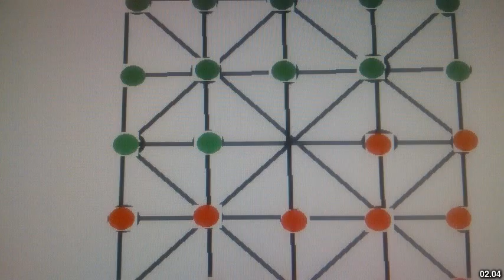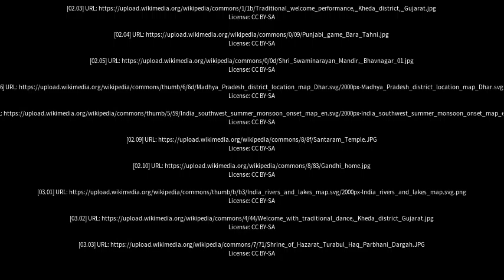Best places to visit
Best places to visit - Kheda (India) Best places to visit - Slideshows from all over the world - City trips, nature pictures, etc.